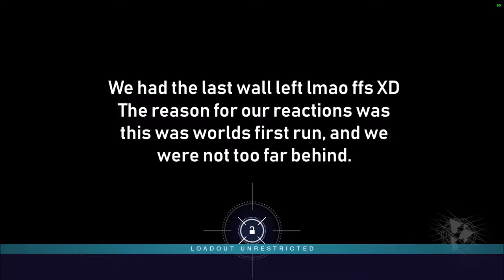Prestige raids moments spire and eow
0:23 Ball attack
0:44 2 balls 1 man
1:41 What happend
1:48 High ground wins... right star wars fans?
1:51 Whisper of the worm Dodge glitch? only seen it happening in this mission I think.
3:06 This HobGoblin is a god.
3:38 600 clean encounter clears, mmm ;)
5:15 Bouncing Boss
5:21 One more we got this... Biggest jinx ever.
5:32 did the game think I got the orb or something? weirdest glitch ever ;o
5:52 Have u ever seen a more scared taken? or is Zup a magician?
6:03 When ur friends deny you from going to orbit or travel somewhere.
6:21 Doesn't get better than this!
6:31 Joining fireteam things
7:14 Lucky LionKnight
7:38 No dmg spot! :o
8:03 When someone dies in last dmg phase that would have made u win... FeelsBadMan
7:46 Nice Nova bomb FBA, good job :D (thought it would redirect to the enemies, but nope! apperently the enemies need to be seen before u nova)
8:13 Anyone got killed like this sometime?
8:23 The emote stay in air glitch never disapoints :P
8:35 We got calcus shield in 3 secounds and 17 millisecounds... dafuq? XD (temp edit 30, small clip)
8:48 2 Archstaffs party!
9:02 Let's make fireworks, shall we?
9:09 When Bungie doesn't want to allow you worlds first prestige eow (we were about 6th place at this point)
9:30 Well what can I say? New Stomp-EE5 is an new enemy XD
9:41 This guy won't let me touch him like that twice! he said

10:16 Bai have a great time! (yes I know it's typed "bye")
12:00 Rekt by an adventure flag.
12:13 Kirimi I see u failing there :P
13:04 He wants to fly away just the way he got in.
12:40 Zup is dying! help him clannies!